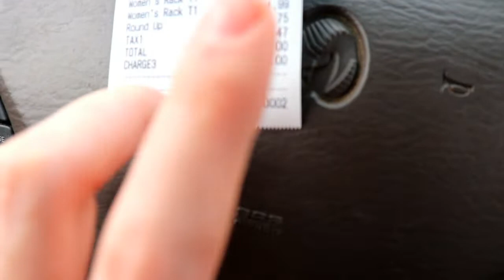Thrift With Me At Goodwill + Try On Haul!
Thrift With Me At Goodwill + Try On Haul! In this video I go thrift shopping at Goodwill for stylish, modern clothes  and I for some old styles as well! If you have any suggestions PLEASE comment them down below! You can find me on any of these social media platforms down below!

2nd Instagram (My personal one)